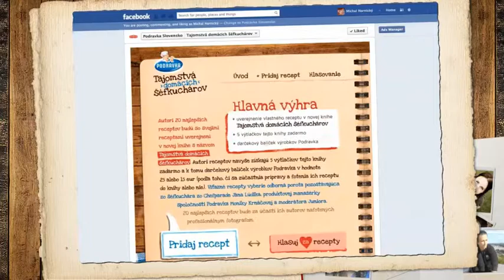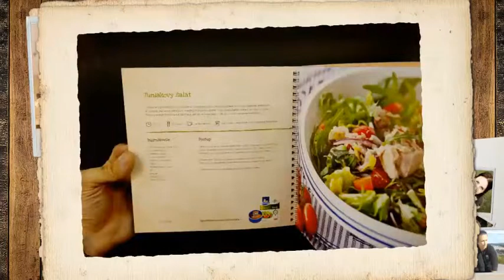Tajomstvá domáceho šéfkuchára -- Podravka (Istropolitana Ogilvy)